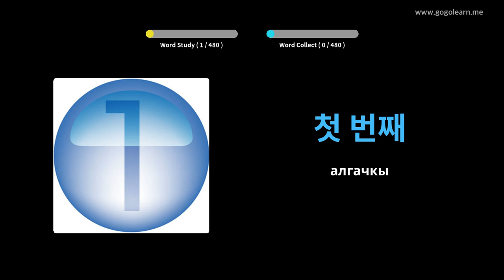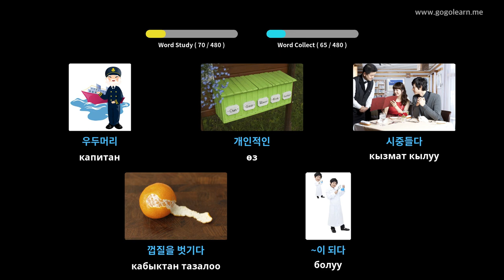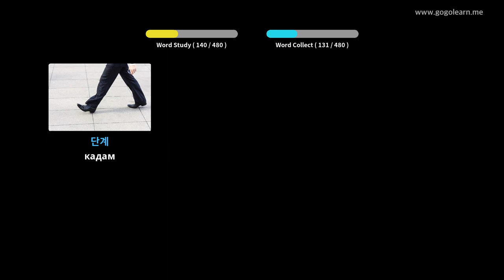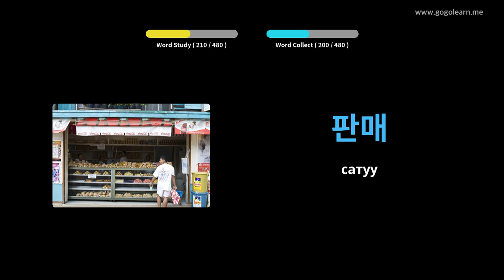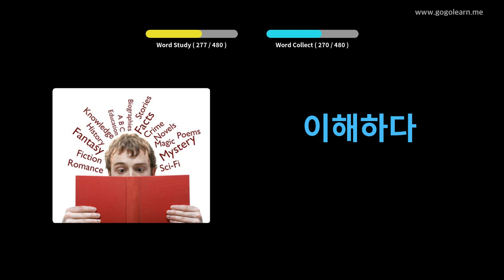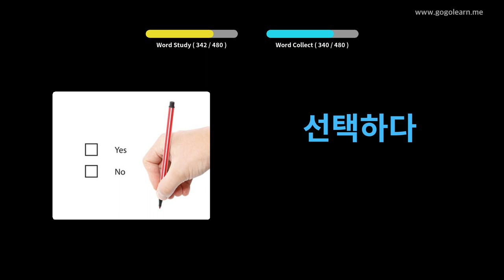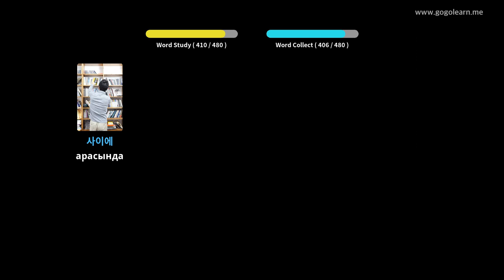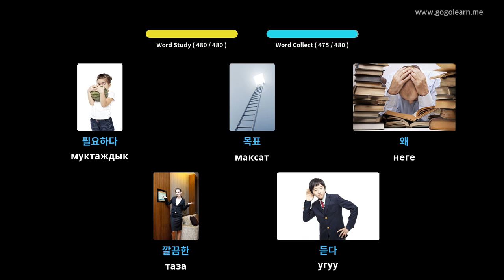Корея Vocabulary Башталгыч мектеп | Golearn